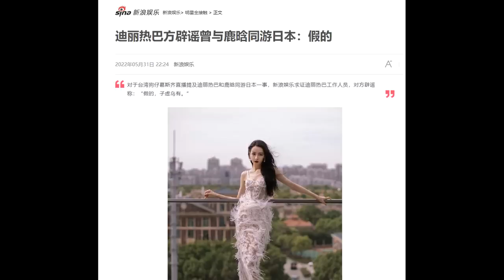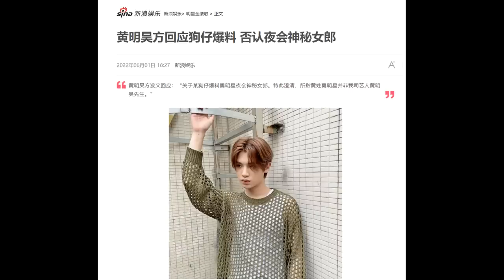A Dream of Splendor/ June dramas/ Dilraba denies traveling to Japan with Luhan, 22 lawsuits 06.02.22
THE RUNDOWN:
0:47 Recently-premiered (Miss Buyer, A Dream of Plendor
3:06 Confirmed premieres (Wife's Choice)
3:45 Passed review (Love Like the Galaxy part 1, The Heart of Genius, Love the Way You Are)
4:46 Upcoming June Chinese Dramas
6:34 Dilraba denies traveling to Japan with Luhan, 22 lawsuits
9:17 Huang Minghao denies rendezvous with mysterious girl
10:47 My Predictions